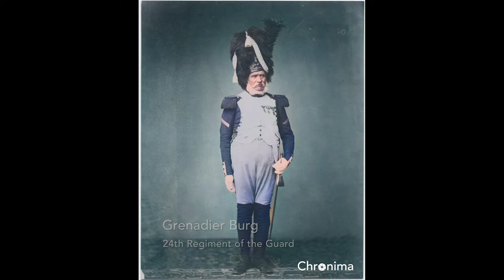Only surviving photos of Napoleon's army - Restored and colored using Artificial Intelligence (GAN)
We used cutting-edge artificial intelligence techniques to colorize the only surviving photographs of Napoleon Bonaparte's army.

The Grande Armée conquered a large part of Europe in the early XIX century and elevated Napoleon's fame as a conqueror and military genius.